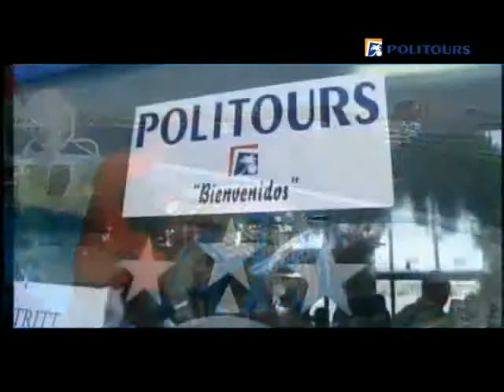Gran Crucero de Rusia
Conozca Rusia navegando en uno de los mayores Cruceros fluviales de Europa, a través de los ríos Volga, Svir y Neva, sus canales, y los grandiosos lagos Onega y Ladoga.